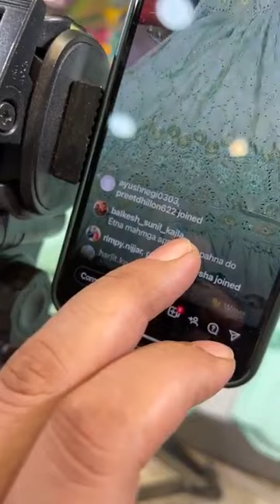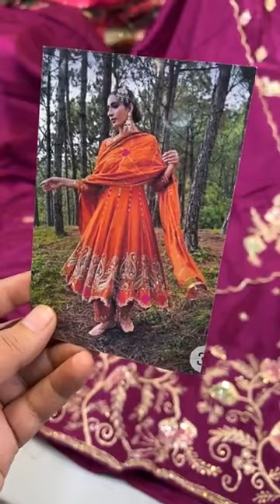Punjabi suits collection | Naveen Store Ahmedgarh Punjab